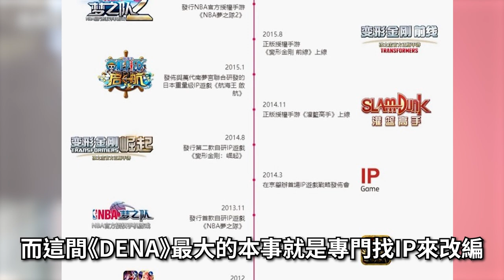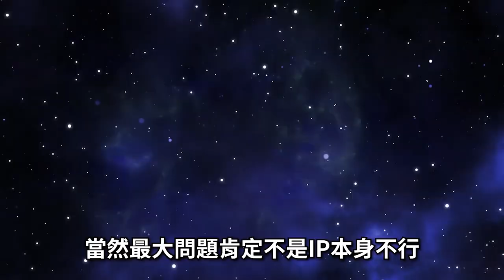2023/12/29 結束營運【７８】《獵人×獵人 Hunter × Hunter 正版獸拳》貪婪之島到了，獵物請下船...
▽ 感謝榜 ▽
hsien Hsu
ZL
yuwei kao
c astrid
Arlen Yuuk
Hung Chang
貓貓大師Da
Peter Hung
Shih Liu
SHIHHAO TSENG
Ao Ting Ting